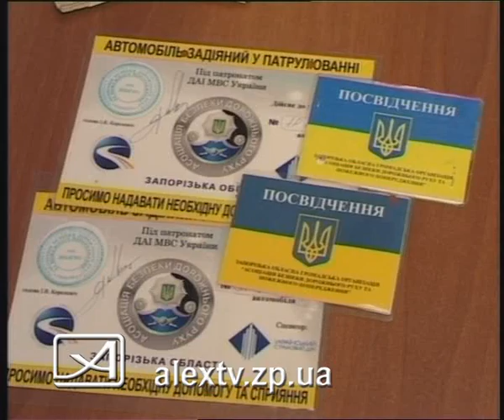20.01.10_Операция «Документ» в действии..avi